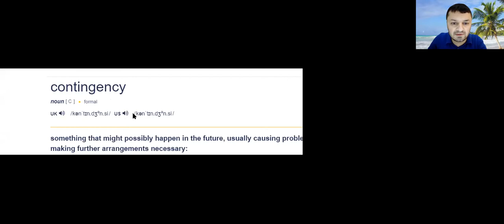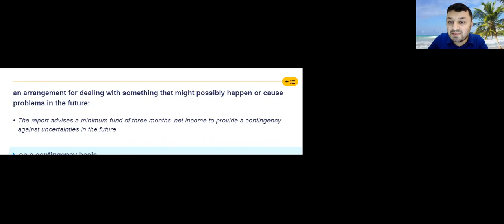CONTINGENCY - kötü beklenmedik/olası durumlar veya bu durumlara alınan tedbir (çevirerek öğren)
ingilizcesözcükler; ingilizceöğren; ingilizcekelimeler CONTINGENCY - kötü beklenmedik/olası durumlar veya bu durumlara alınan tedbi